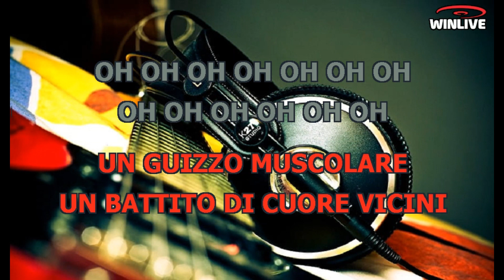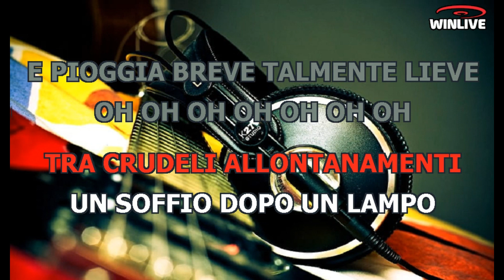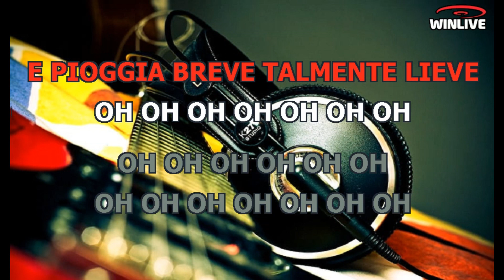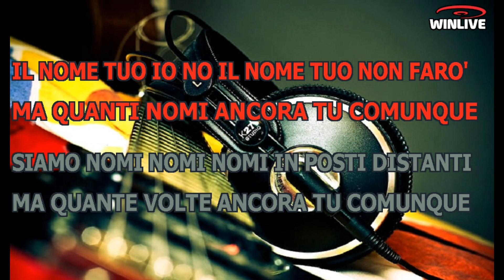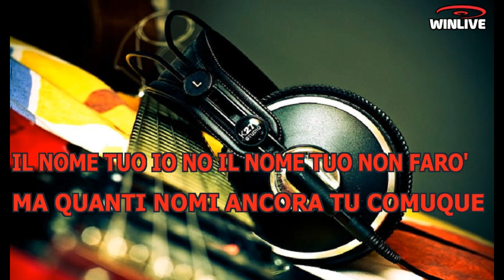Karaoke con Testo - Giulietta - Mango - Base Musicale in MP3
Benvenuti sul mio canale Karaoke! Oggi ti presento una fantastica base musicale in formato MP3 della canzone "Giulietta - Mango" completa di testo sincronizzato. Che tu sia un appassionato cantante o desideri semplicemente divertirti con gli amici, questa base musicale ti permetterà di esprimere la tua voce e creare momenti musicali indimenticabili.

Scarica subito la base musicale MP3 di "Giulietta - Mango" con testo sincronizzato e preparati a stupire il tuo pubblico.